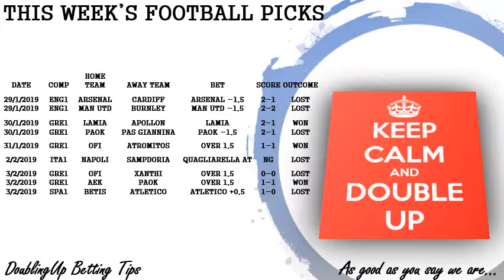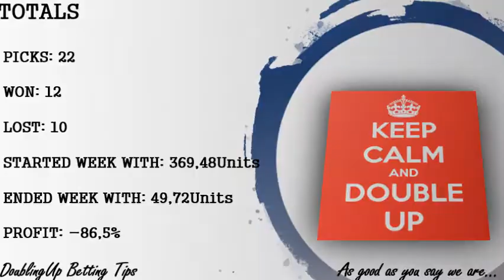DOUBLINGUP FOOTBALL AND NBA BETTING TIPS AND PICKS - WEEK 5/2019 RECAP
Our last week's recap.

Really bad football streak...

DoublingUp offers you daily picks from NBA and European football.

Our philosophy revolves around doubling our bets by maximizing the winning margins.

We will be posting daily recaps and weekly/monthly activity summaries.